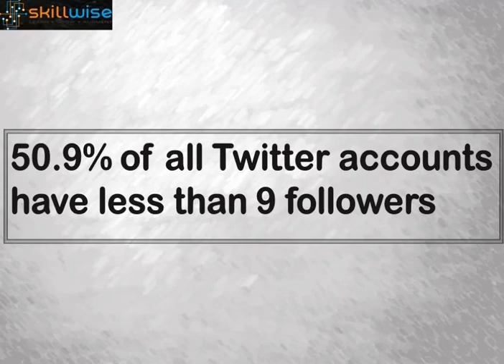6 Amazing Facts You Don't Know About Social Media!